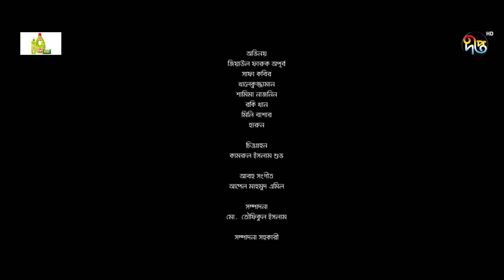Bakbakum | বাকবাকুম | Apurba, Safa Kabir | EID Natok 2024 | Bangla Natok | New Natok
You are watching Deepto  Eid Special Natok: BakBakum | বাকবাকুম

Drama: BakBakum
Cast: Apurba, Safa Kabir
Director: Md. Toufiqul Islam

🎬 নাটক:  বাকবাকুম
পরিচালনায়: মো. তৌফিকুল ইসলাম
অভিনয়: অপূর্ব, সাফা কবির

Deepto TV address:
7/A/GA Tejgaon Industrial Area, Dhaka 1208, BANGLADESH